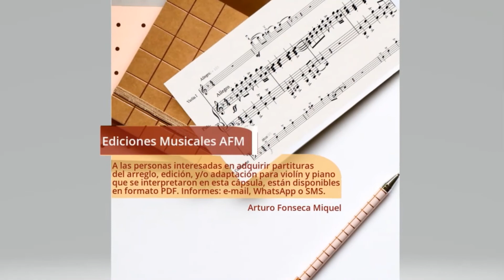9a Cápsula Musical "El Tiempo perdido" Tango Compositor: Arturo Fonseca Miquel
9a Cápsula Musical "El Tiempo perdido" Tango Compositor: Arturo Fonseca Miquel.
Proyecto "La Música en la intimidad de tus sentimientos y tus recuerdos"
Arturo Fonseca Miquel